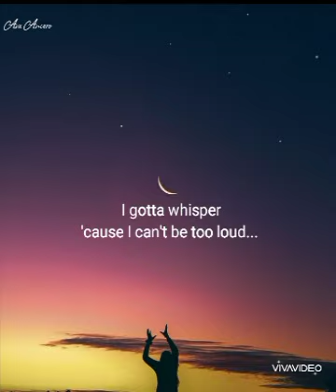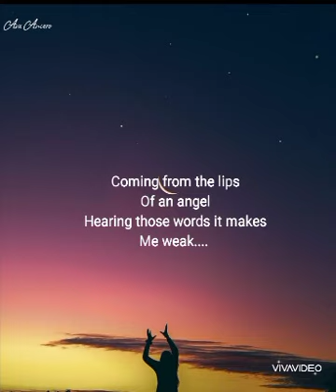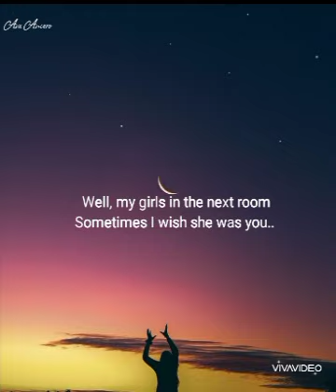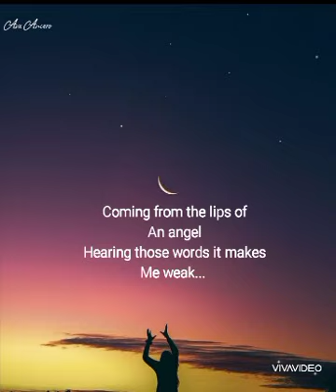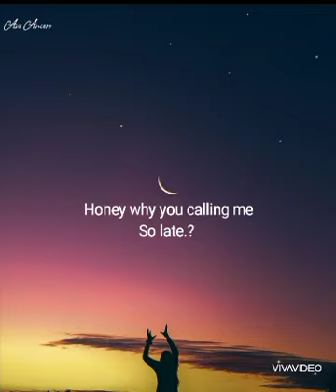LIPS OF AN ANGEL // HINDER